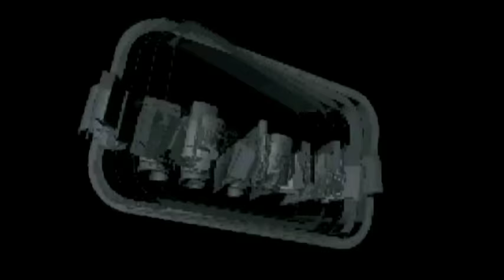Ajkai Óriások Jégkorong Klub edzése, beszélgetés Becze Zoltán vezetőedzővel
Kilátogattunk az Ajkai Óriások edzésére. Az edzés után Becze Zoltán vezetőedzővel beszélgettünk a jelenről és a jövőről.